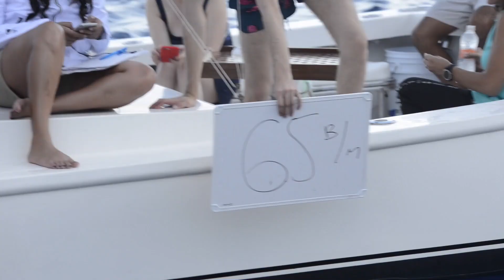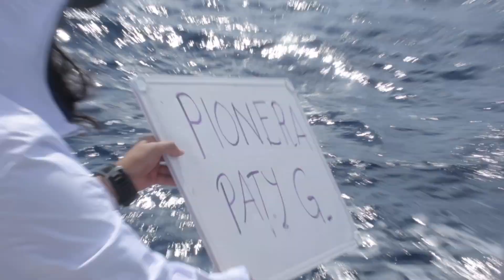Cruce NadoDeCorazón Cozumel - Riviera Maya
Tu puede apoyar esta noble causa, comprando las brazadas de Patricia Guerra

La travesía de nado realizada el pasado 3 de Noviembre tuvo su origen en la Playa Palancar y comenzó desde las 6 horas. En total tuvo una duración de 10 horas y 45 minutos, la llegada a la Riviera Maya se registro a las 16:45 horas contabilizando un total de 34 kilómetros de nado realizados y 45,000 brazadas.

Patricia Guerra contó todo el tiempo con el apoyo y soporte de su equipo, quienes la  acompañaron durante todo el nado en una embarcación.